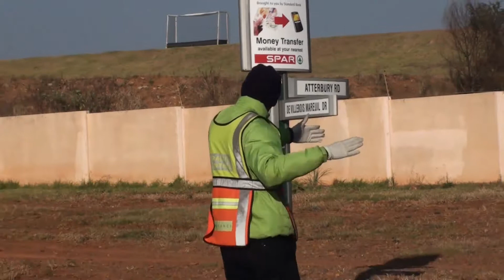Traffic Points man -- C/O Atterbury and De Villebois Mareuil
Trevor is a traffic points man at the corner of Atterbury and De Villebois Mareuil,  Pretoria, South Africa.  He has his own unique way of directing the traffic.